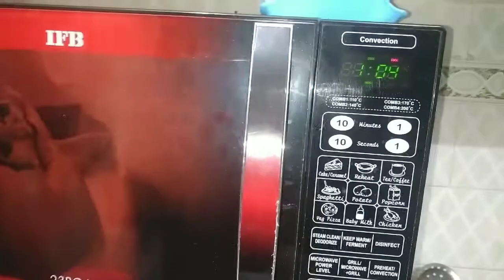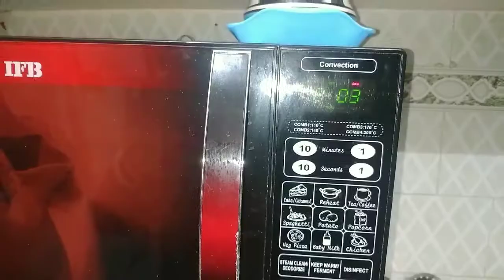Saturday night vlog 😇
Hello my dear friends kese ho aap sab today I am sharing my saturday night vlog